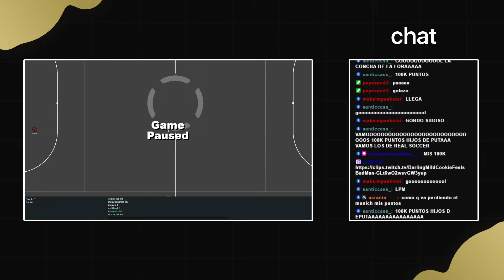¡EL MANCHESTER UNITED SE LLEVA SUS PRIMEROS 3 PUNTOS ANTE EL BAYERN! - Haxball Superliga Europea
Manchester United 4 - 3 Bayern Munich 3 (Fecha 1 - Primera Disivión)

​✅​ FFA es una liga Futsal x7 con temática de la Superliga Europea (European Superleague) en Haxball, organizado por los administradores de Futbol Champagne a lo Paolo.

📍​ Mapa creado por Rusito Assad (ds: matimartinez)